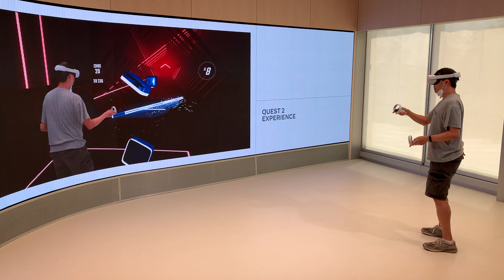Meta Store Opening Day: AR/VR Gaming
On May 9, 2022, Meta (aka Facebook) opened a small retail store showcasing several hardware products.